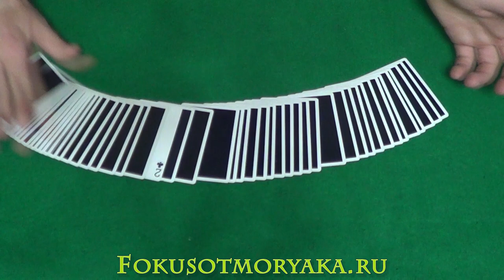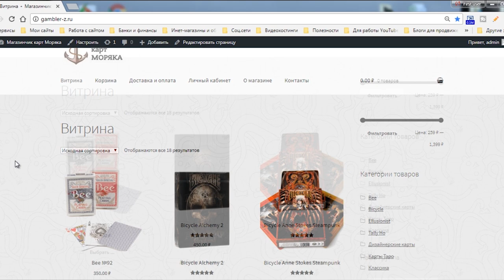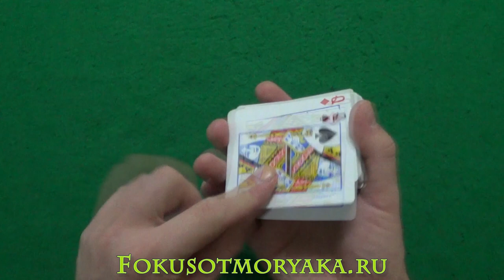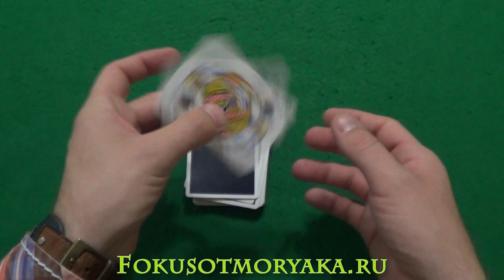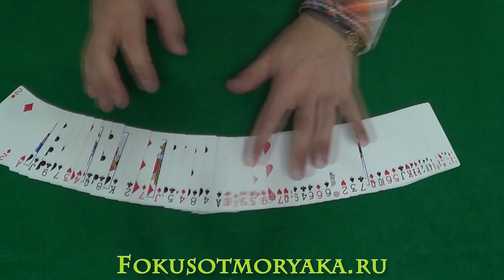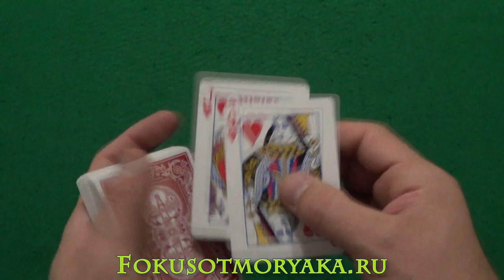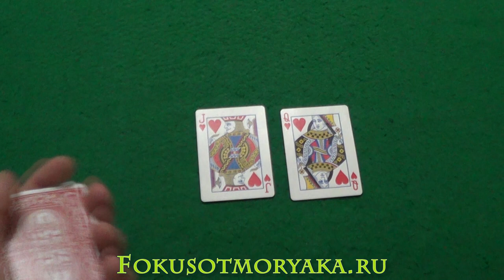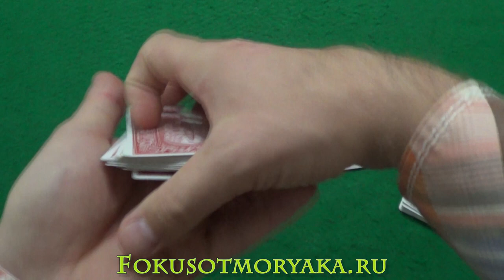ТОП 3 ФОКУСА ДЛЯ ВЛЮБЛЕНИЯ ДЕВУШЕК - Фокусы с Картами чтобы влюбить Девушку в Себя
Здравствуйте, друзья! В этом видео я хочу показать вам 3 классных карточных фокуса, которые отлично подойдут для влюбления девушек. Я думаю, что вам эти трюки понадобятся для ближайших свиданий.